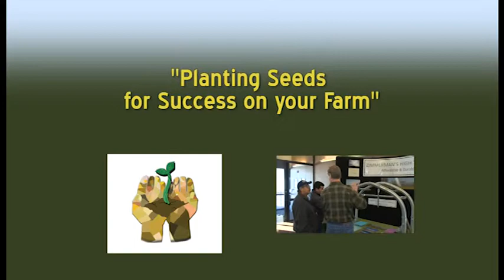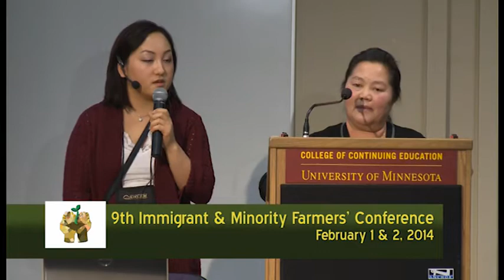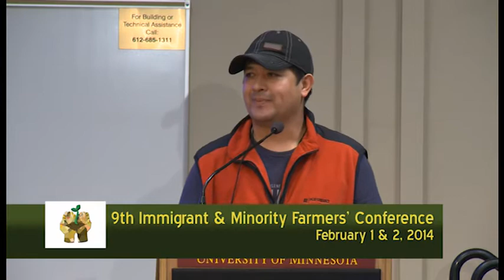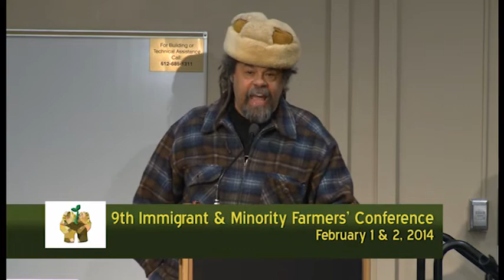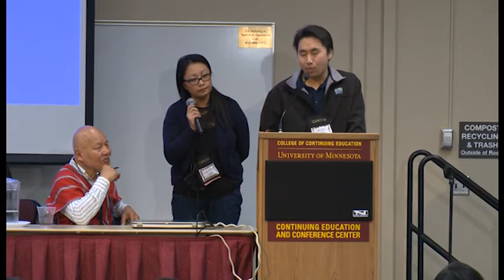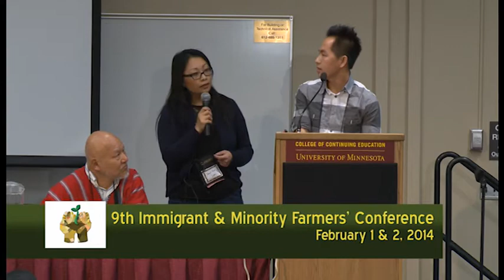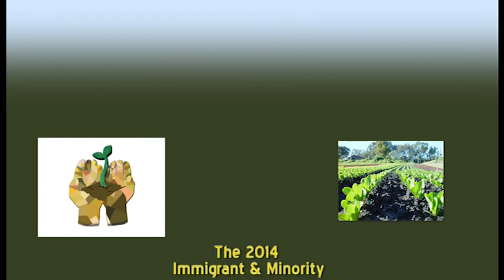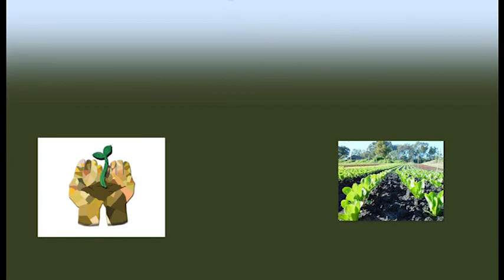Immigrant and minority farmers tell their stories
Recorded February 1st and 2nd, 2014 at the 9th annual Immigrant and Minority Farmers Conference in Saint Paul, MN.

A highlight of the conference was the storytelling sessions held during the lunch breaks.  Immigrant and minority farmers told their farming stories to the other participants, giving interesting insight into their farming practices.